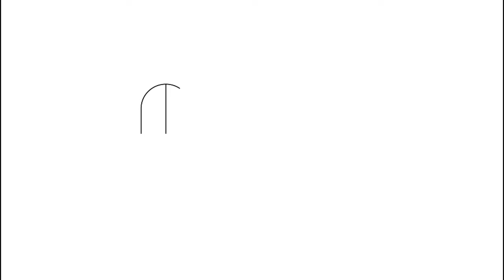香菇肉燥米粉煎, 無敵簡單又美味 - 吃過你會想再吃！3-Minute snack : Mushroom Minced Pork with Rice Noodles (CC)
Ted decided to enter a food challenge using just launched Mushroom Minced Pork Sauce from much loved Taiwanese traditional brand 度小月 to create an easy to cook recipe under 3 minutes. Watch and tell us what you think :)
Just in case you don't have this in your country, here's a simple recipe for the Minced Pork Sauce...

Ingredients:
500g minced pork (fatty better)
100g shiitake mushrooms minced
2 shallots
4 garlic cloves finely chopped

Seasoning:
2 tbsp oyster sauce
2 tbsp dark soy sauce
some chili oil for spicy kick
2 tbsp chicken stock

Method:
1. Wok on medium heat, To oiled frying pan, add shallots and fry up till light golden edges.
2. Turn up the heat and add the minced pork and fry for 2 minutes. In go the garlic and mushrooms. Continue frying till all pan ingredients are golden brown.
3. drizzle in all the seasonings except the stock.
4. Once the pork starts to caramelize, add stock and deglaze pan.
5. Turn off the heat (and serve over the egg omelette/mee fen)

**TAG US**
Always love comments as we are growing. Thank you!